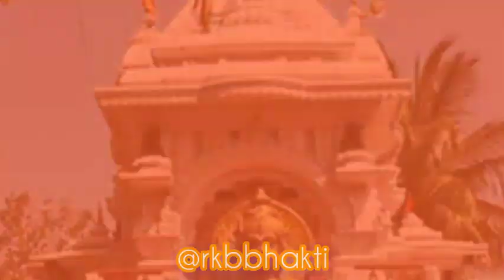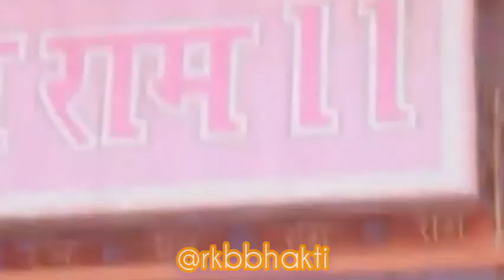Hanuman ji ke 10 sridh aor chamatkari Mandir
Hanuman ji ke 10 sridh aor chamatkari Mandirhanuman mandi
famous hanuman mandir
hanuman hindi
famous hanuman temples in india
hanuman chalisa
hanuman rahasya
hanuman mysteries
salasar balaji
famous hanuman temples
top 10 hanuman temples
in hindi
bade hanuman,veer hanuman#ramayan#sarangpur hanuman,ram bhakt hanuman#shri ram#bajrang bali#hindu god#hindu temples,famous temples